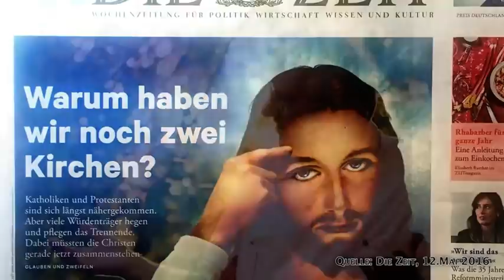Alte Steine und das Ende der Welt # Walter Veith, Francois Du Plessis